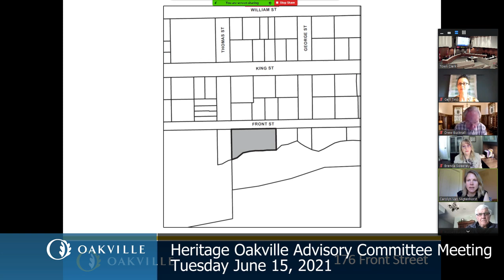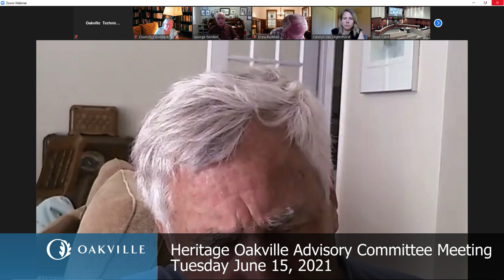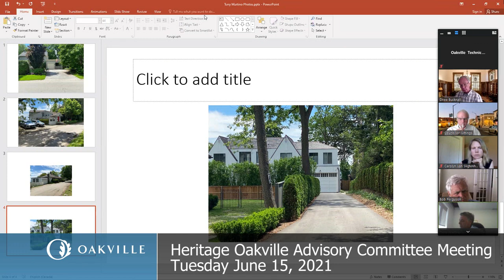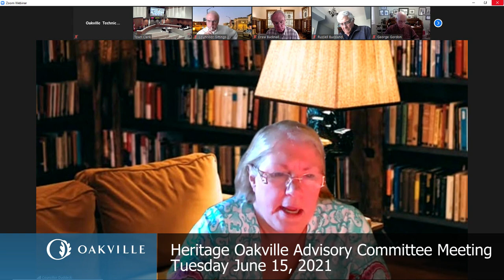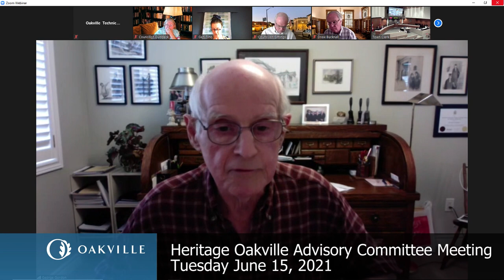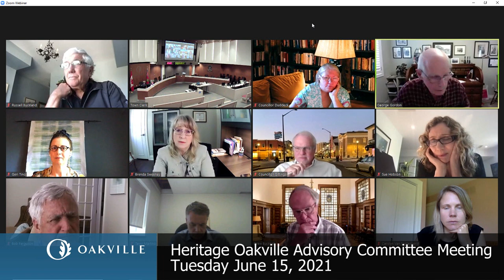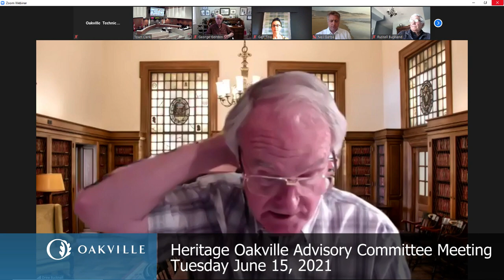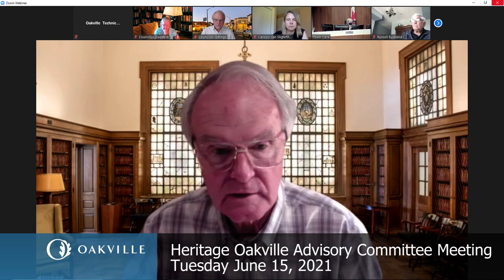Heritage Oakville Advisory Committee, June 15, 2021